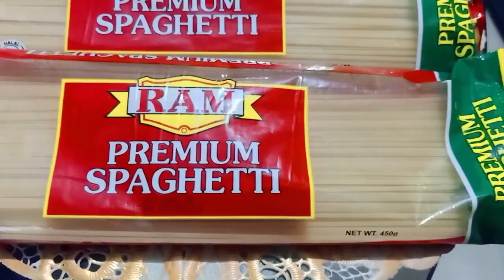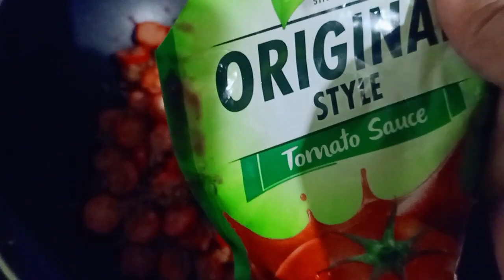SPAGHETTI 🍝, ANG CREAMY NG SPAGHETTI SAUCE MY OWN VERSION